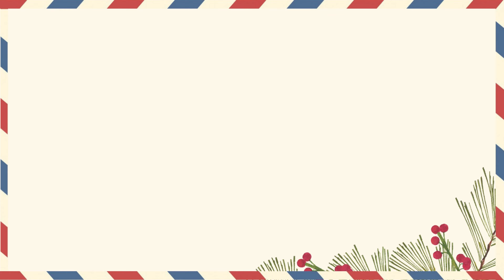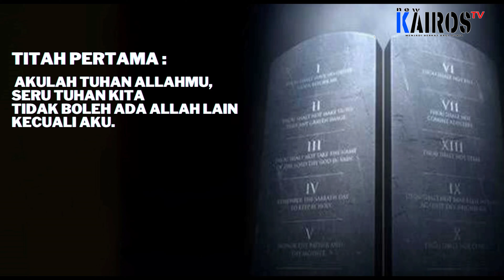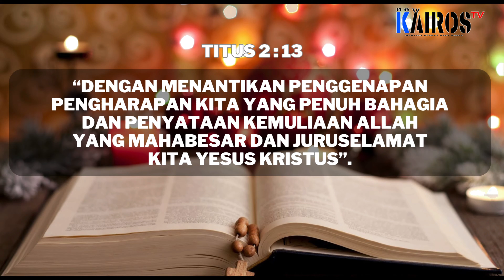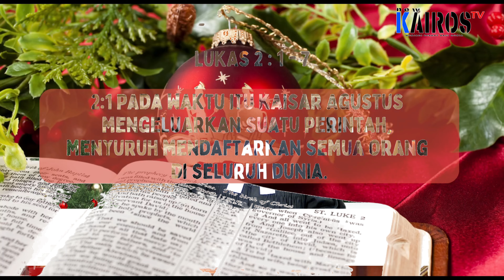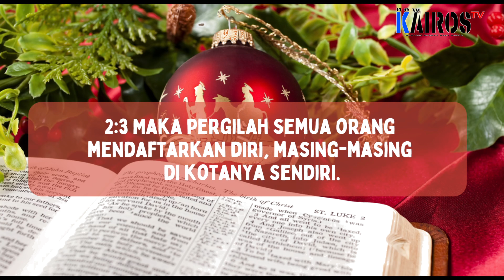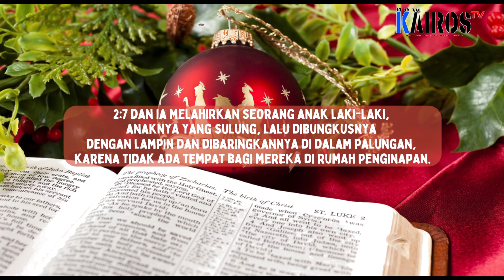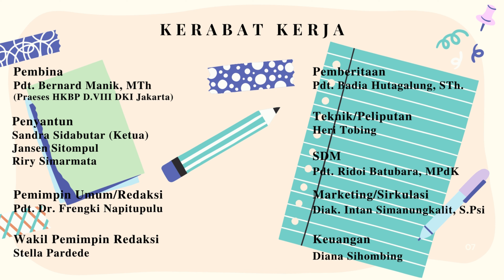𝐈𝐁𝐀𝐃𝐀𝐇 𝐍𝐀𝐓𝐀𝐋 𝐇𝐊𝐁𝐏, 𝐒𝐄𝐊𝐎𝐋𝐀𝐇 𝐌𝐈𝐍𝐆𝐆𝐔 𝟐𝟓 𝐃𝐞𝐬𝐞𝐦𝐛𝐞𝐫 𝟐𝟎𝟐𝟑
𝐈𝐁𝐀𝐃𝐀𝐇 𝐍𝐀𝐓𝐀𝐋 𝐇𝐊𝐁𝐏, 𝐒𝐄𝐊𝐎𝐋𝐀𝐇 𝐌𝐈𝐍𝐆𝐆𝐔
🧡 𝐈𝐁𝐀𝐃𝐀𝐇 𝐒𝐄𝐊𝐎𝐋𝐀𝐇 𝐌𝐈𝐍𝐆𝐆𝐔
𝐇𝐊𝐁𝐏 𝐇𝐊𝐁𝐏 𝐃𝐈𝐒𝐓𝐑𝐈𝐊 𝐕𝐈𝐈𝐈 𝐃𝐊𝐈 𝐉𝐀𝐊𝐀𝐑𝐓𝐀, 🧡
💚 𝐓𝐞𝐦𝐚 :“𝐉𝐔𝐑𝐔𝐒𝐄𝐋𝐀𝐌𝐀𝐓 𝐓𝐄𝐋𝐀𝐇 𝐋𝐀𝐇𝐈𝐑 𝐁𝐀𝐆𝐈 𝐊𝐈𝐓𝐀” 💙
💛 𝐏𝐞𝐧𝐠𝐤𝐡𝐨𝐭𝐛𝐚𝐡: 𝐏𝐝𝐭. 𝐑𝐢𝐝𝐨𝐢 𝐁𝐚𝐭𝐮𝐛𝐚𝐫𝐚💛
💛 𝟐𝟓 𝐃𝐞𝐬𝐞𝐦𝐛𝐞𝐫 𝟐𝟎𝟐𝟑 💛

𝗡𝗘𝗪 𝗞𝗔𝗜𝗥𝗢𝗦 𝗧𝗩 𝗛𝗞𝗕𝗣 𝗗𝗜𝗦𝗧𝗥𝗜𝗞 𝗩𝗜𝗜𝗜 𝗗𝗞𝗜 𝗝𝗔𝗞𝗔𝗥𝗧𝗔
𝗠𝗘𝗡𝗘𝗥𝗜𝗠𝗔 𝗣𝗘𝗥𝗦𝗘𝗠𝗕𝗔𝗛𝗔𝗡 𝗞𝗔𝗦𝗜𝗛 𝗗𝗔𝗡 𝗗𝗢𝗡𝗔𝗦𝗜
𝗕𝗔𝗚𝗜 𝗣𝗘𝗟𝗔𝗬𝗔𝗡𝗔𝗡 𝗠𝗘𝗗𝗜𝗔 𝗠𝗘𝗟𝗔𝗟𝗨𝗜
𝗡𝗢. 𝗥𝗘𝗞: 𝗕𝗔𝗡𝗞 𝗠𝗔𝗡𝗗𝗜𝗥𝗜 𝗡𝗢. 𝟭𝟮𝟯-𝟬𝟬-𝟬𝟳𝟵𝟬𝟰𝟳𝟳-𝟲 𝗔/𝗡 𝗞𝗔𝗜𝗥𝗢𝗦 𝗠𝗨𝗟𝗧𝗜𝗠𝗘𝗗𝗜𝗔 𝗖𝗘𝗡𝗧𝗘𝗥
(𝗖𝗣 : 𝟬𝟴𝟭𝟴-𝟬𝟳𝟴𝟱-𝟳𝟮𝟯𝟴 / 𝘀𝗼𝗯𝗮𝘁𝗸𝗮𝗶𝗿𝗼𝘀)